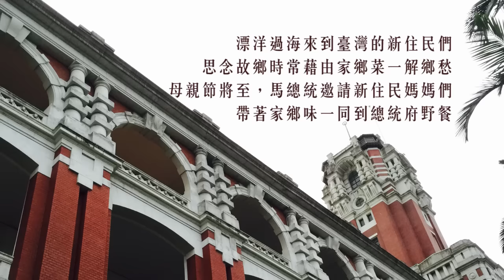【嚐一口家鄉味。來野餐吧】母親節特別企劃